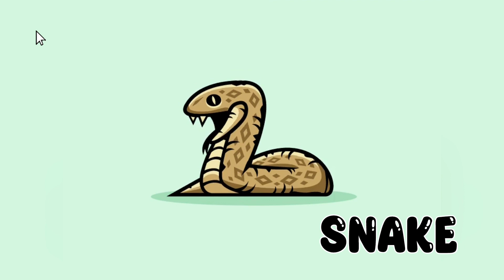Animals name and Sounds